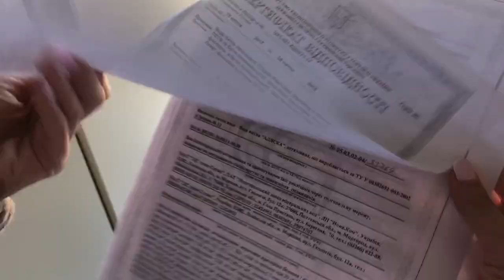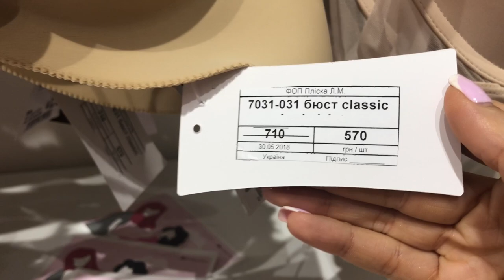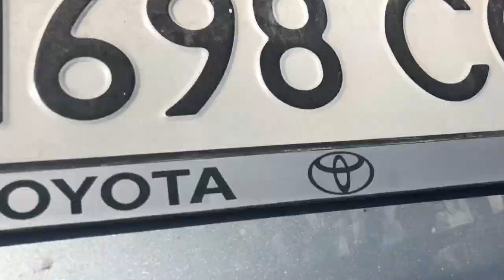VLOG#Запретили снимать/Вернулась с Грузии/Влог за 2 месяца/вода Аляска.Запорожская Анна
Всем привет) В этом видео показываю вам запрет на сьемку в магазине. Все это спорный момент, можно снимать или нельзя, но мне очень хотелось вам показать классные вещи с Zara home, но не сложилось.
Так же рассказываю вам про акцию на питьевую воду Аляска,  в видео все прописала, тут продублирую
и можно зайти на сайт Аляски и почитать о воде там как раз и заказ можно сделать:)

Когда я вернулась с Грузии сразу начала снимать влоги, но до монтажа руки не доходили. Вот в этом влоге постаралась собрать все самое интересное.